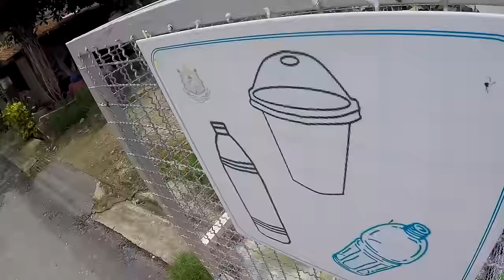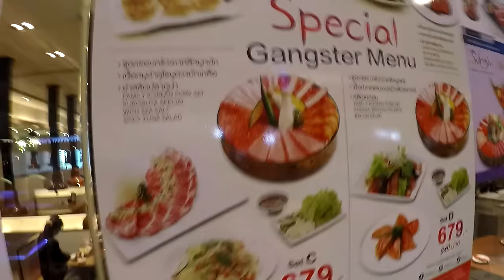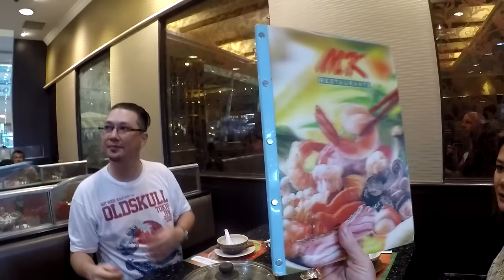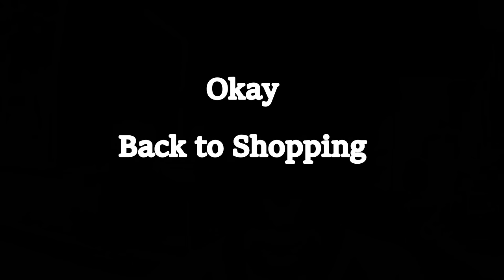BUYING A KAWASAKI NINJA IN THAILAND V150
Buying a Kawasaki ninja motorcycle in Thailand is not the same as in the US. Phuket town has a Kawasaki dealer I went to see.

Shipping Address.
The address to ship to is:
Thailand Rob
C/O White Sun Bar
121 Moo 3, Beach Rd